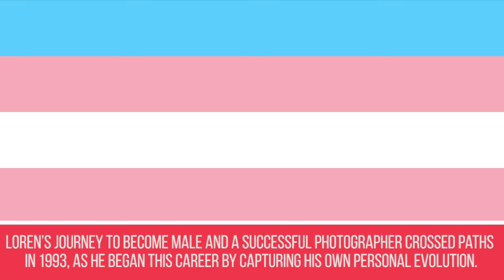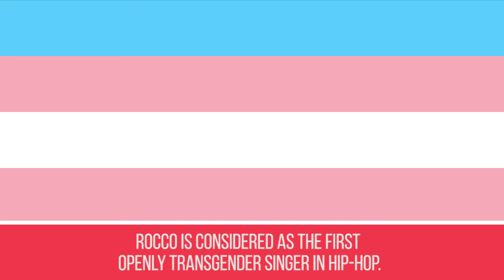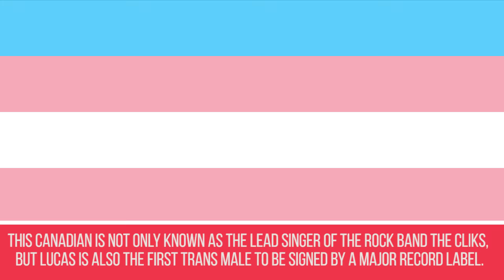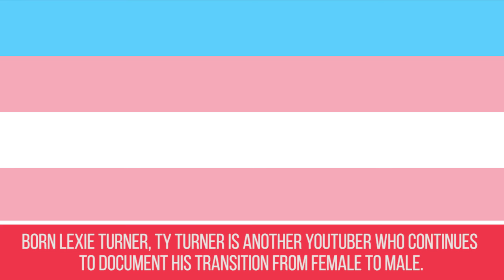10 Guys Who Were Born Female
Incredibly handsome trans men who are role models in the LGBT community.
Description:
 Do you ever feel like you should have been born someone else?  If you were that person, you would probably be more self assured, walk confidently and talk confidently.  More importantly, you would be happy with who you are.  For some, they’ve felt that way all along and have decided to do something about it.

Featuring:
Loren Cameron
Thomas Beatie
Balian Buschbaum
Ian Harvie
Rocco Kayiatos “Katastrophe”
Ryan Sallans
Lucas Silveira
Aydian Dowling
Ty Turner
Buck Angel

TheTalko is everything you ever wanted to know about fashion, celebrity lifestyle, fitness, health, relationships and the most interesting random occurrences in 5 minutes or less.